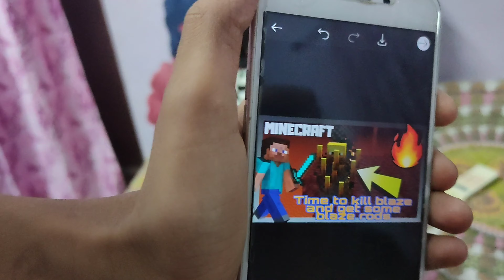aaj hum sab ne patang udayi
hey guys this is my 29 daily vlog in my daily vlog series hope you all like it and if you like it then hit that like button instantly and comment something anything if you comment and subscribe that will make my day thanks for watching.